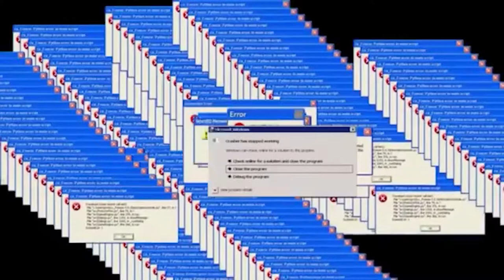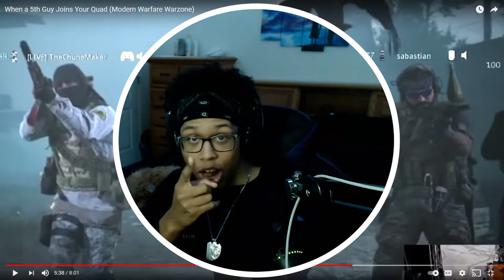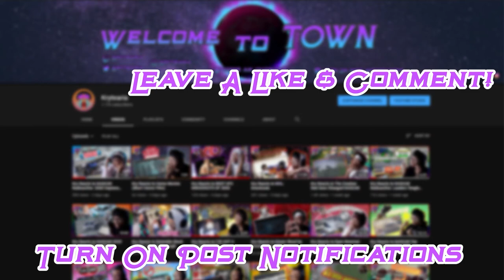Kry Reacts to When a 5th Guy Joins Your Quad (Modern Warfare Warzone) by 4YE Originals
So me and gang decided to watch 4YE Originals "When a 5th Guy Joins Your Quad" and seeing this brought back so many old school Call Of Duty memories I had being in this exact situation lmaoo! If yall have any stories like this lemme know down in the comments. I hope you enjoyed the reaction! :)